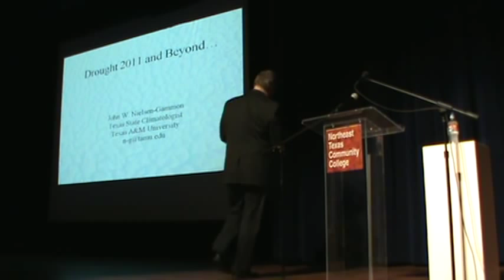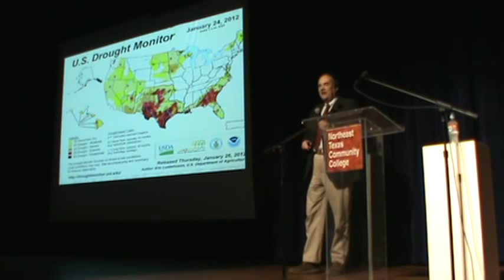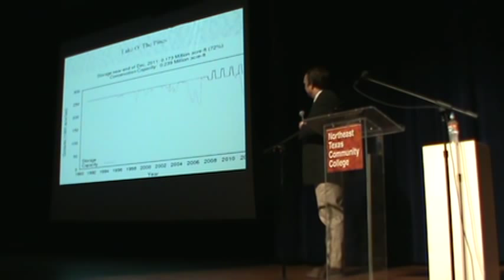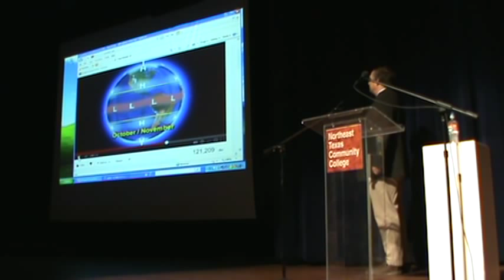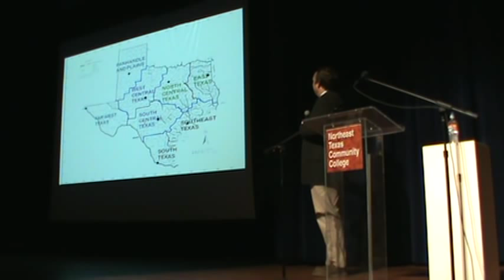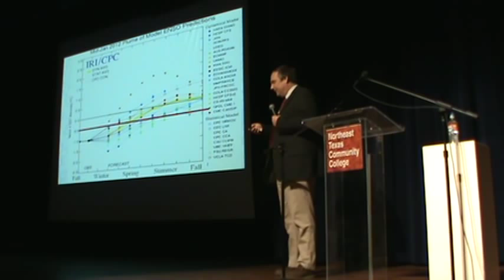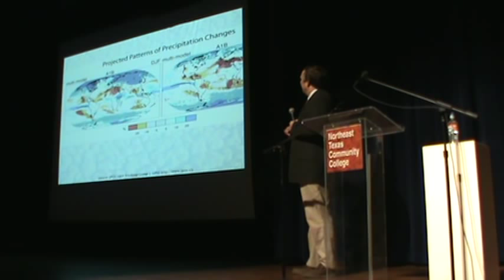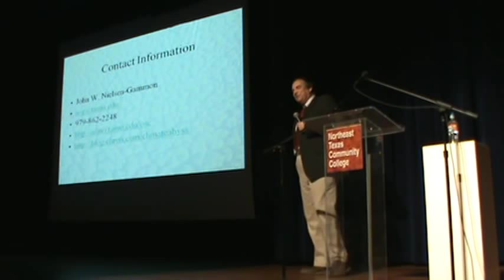Drought 2011 Lecture by Dr. John Nielsen-Gammon.MPG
Drought 2011 Lecture by Texas State Climatologist Dr. John Nielsen-Gammon held on January 31, 2012 at Northeast Texas Community College.